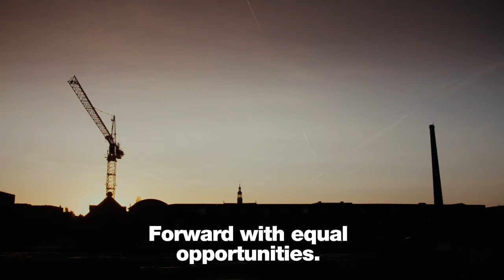Geen stad jonger dan Groningen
Hier wonen stadjers en studenten. Samen maken we de stad 💚

Groningen bruist, groeit en is volop in beweging. De jongste stad van Nederland, die nooit slaapt, en meer fietsen dan inwoners heeft. Maar hoe houden we een snel groeiende stad gezond en groen terwijl het klimaat verandert? Hoe zorgen we dat iedereen mee kan groeien en dezelfde kansen krijgt als een ander?

Wij gaan verder. Verder met gelijke kansen, democratische vernieuwingen en schone energie en een duurzame economie. Verder dan tijdelijke oplossingen. Niet bijbenen, maar voorop lopen en laten zien hoe het kan, met z’n allen. Want als we vandaag niet beginnen met bouwen aan de toekomst, is het morgen te laat.

Stem 21 november GroenLinks.